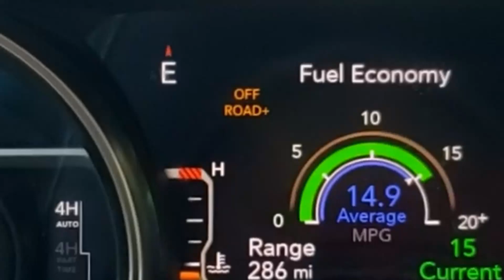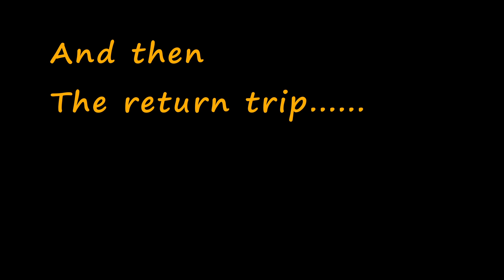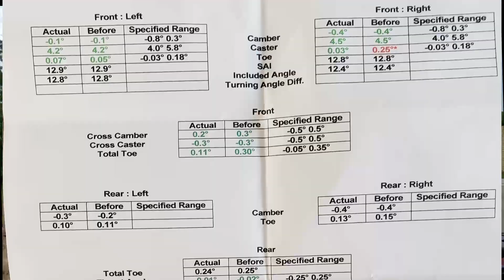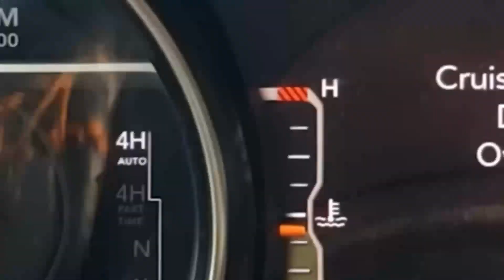392 WRANGLER road trip CHECK YOUR FLUID LEVELS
Recently took a 3,500 mile road trip in my 392.
All went great until the return trip...
Got a 392 or any Wrangler?  better watch this video!